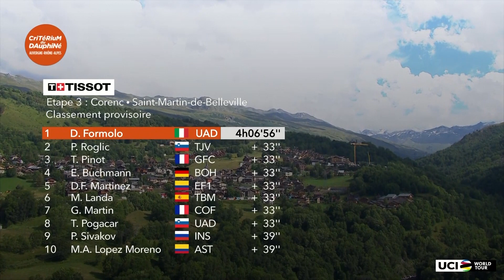Critérium du Dauphiné 2020 - Étape 3 - Résumé d'étape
C'est FORMOLO Davide qui s'impose sur l'Étape 3 - Corenc / Saint-Martin-de-Belleville.

Classement de l'étape :
1 - FORMOLO Davide (UAE TEAM EMIRATES)
2 - ROGLIC Primož (TEAM JUMBO - VISMA)
3 - PINOT Thibaut (GROUPAMA - FDJ)

Classement général :
1 - ROGLIC Primož (TEAM JUMBO - VISMA)
2 - PINOT Thibaut (GROUPAMA - FDJ)
3 - BUCHMANN Emanuel (BORA - HANSGROHE)